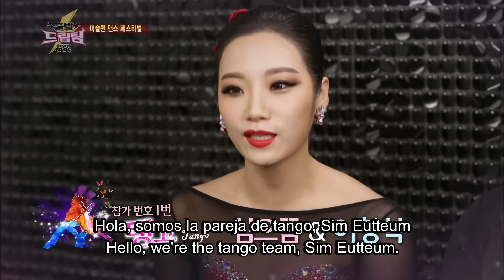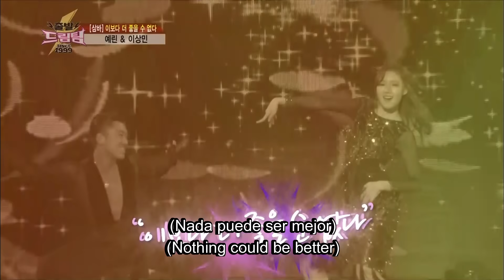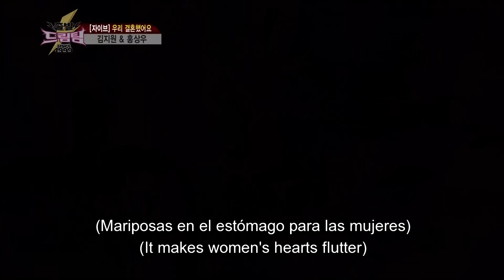Vamos Dream Team 2 | Let's Go Dream Team | 출발 드림팀 시즌 2 Ep. 320